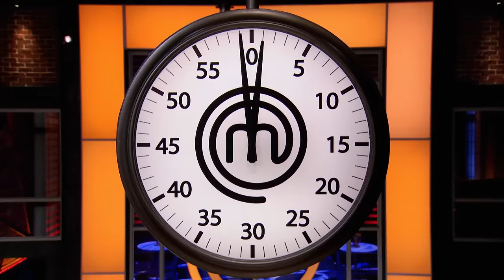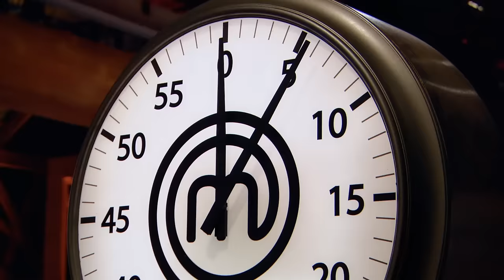Best Recovery Moments | MasterChef Canada | MasterChef World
From needing an emergency medic to scrambling eggs in your soufflé, all of our chefs nearly make it to a point they should not be able to come back from and alas they do! Here are the top recovery moments across all of MasterChef Canada.